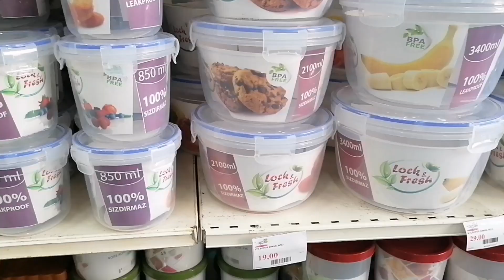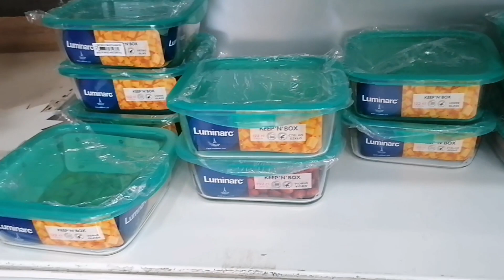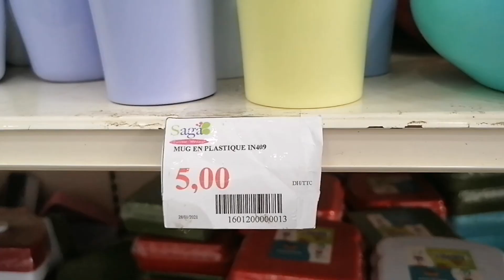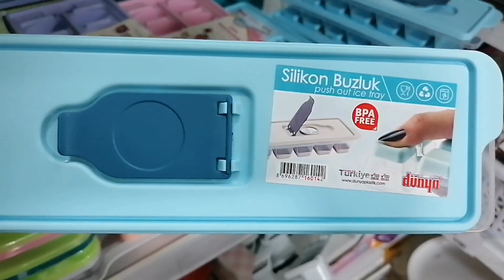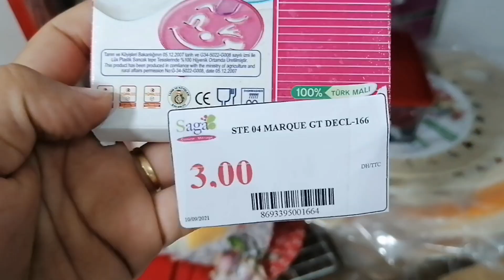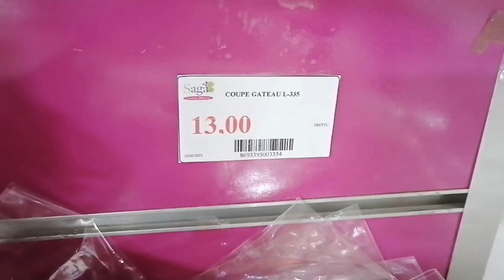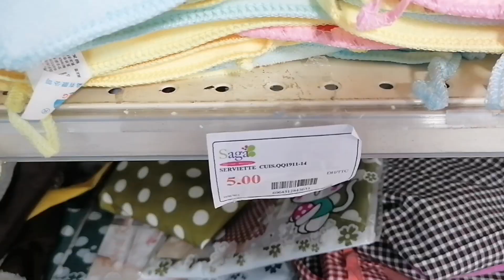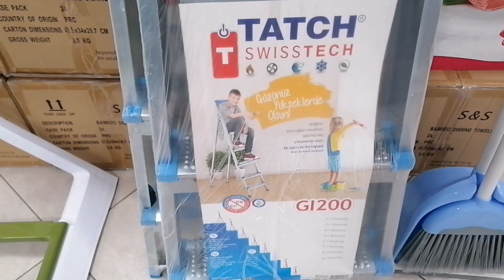تخفيضات و عروض saga💥 تبرعو إبتداء من 3 دراهم فقط/أواني منزلية،منظمات، هميزات كتحمق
الدارالبيضاء
عين السبع قرب 2m
قرب ريشبوند